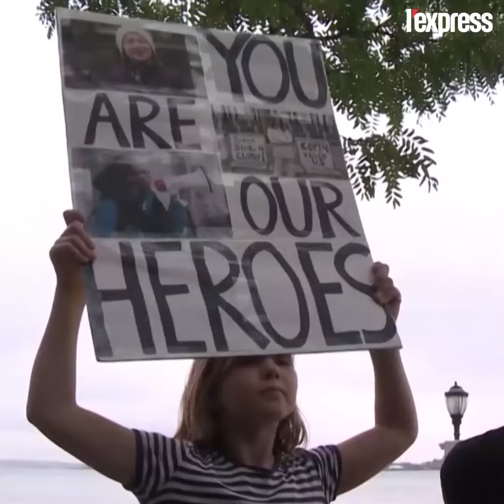Arrivée à New York, Greta Thunberg vise déjà Donald Trump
Arrivée New York, GretaThunberg déplore que Donald Trump refuse d'"écouter la science"